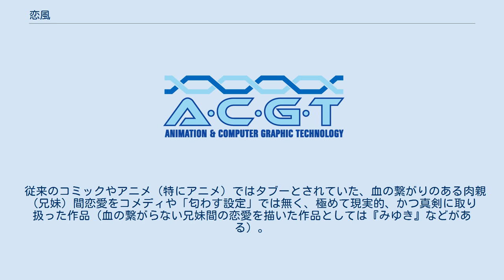恋風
近親相姦を題材としたアニメ・漫画作品
エー・シー・ジー・ティー
『恋風』（こいかぜ）は、吉田基已による日本の漫画作品。
講談社の漫画雑誌『イブニング』の2001年9月号（当時は月刊誌）から2004年22号に連載。
アニメ化もされ、2004年4月から6月までテレビ朝日・キッズステーションで放送された。
 従来のコミックやアニメ（特にアニメ）ではタブーとされていた、血の繋がりのある肉親（兄妹）間恋愛をコメディや「匂わす設定」では無く、極めて現実的、かつ真剣に取り扱った作品（血の繋がらない兄妹間の恋愛を描いた作品としては『みゆき』などがある）。
 なお、アニメ版『恋風』の収録はアフレコではなく、プレスコが用いられた。
これは手間のかかる技法のため、日本のテレビアニメでは用いられることは少ない。
しかし、演技の自由度が高く、より自然な演技が出来るため、リアルな人間ドラマを作品で表現することが出来た。
 耕四郎は、少年時代に両親が離婚。
父に引き取られた耕四郎は、母方との交流を持たず、十数年たった。
 ある日、偶然知り合った女子高生に心惹かれる。
しかし、彼女は生き別れになった12歳年下の妹七夏だった。
 七夏との再会に出だしを挫かれた耕四郎の心。
その日から自己嫌悪と苛立ちの日々が始まったのである。
 声はアニメ版のもの。
 全5巻。
 新装版 全5巻。
2014年8月-10月発売。
 アニメ版プレスコ収録に関する情報先